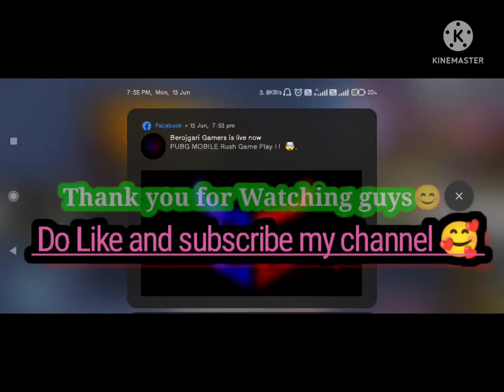Best Player at Oyan chellenge me 1v1🔥🔥🔥🔥🔥🔥🔥